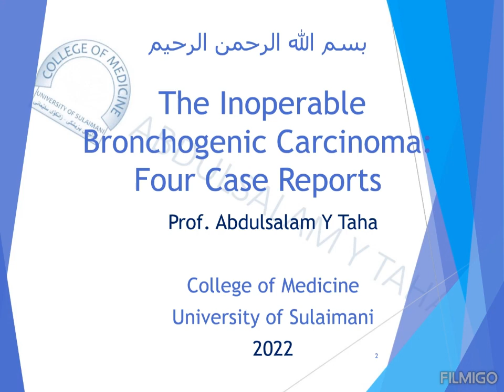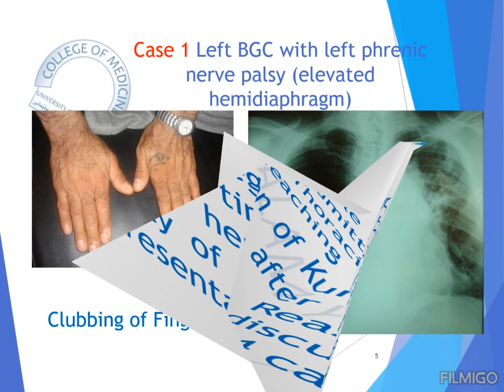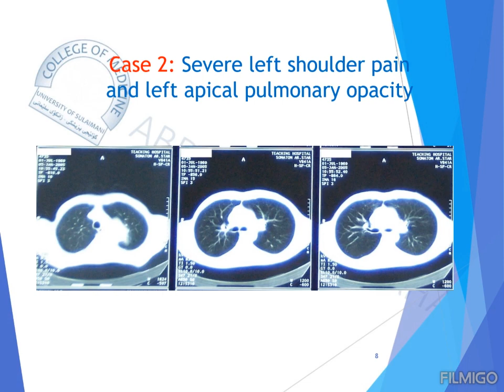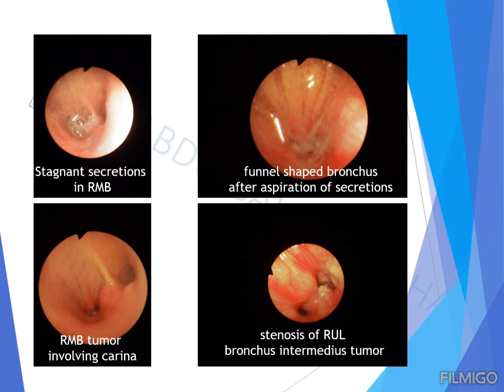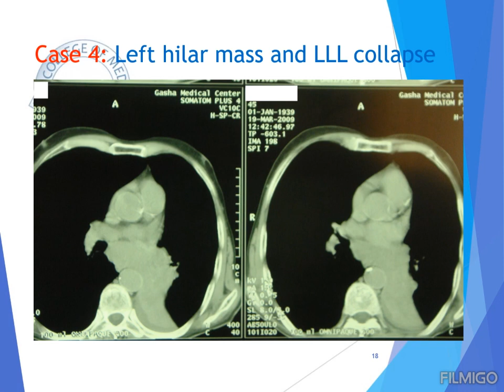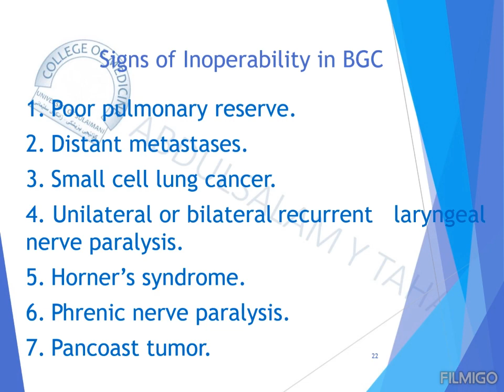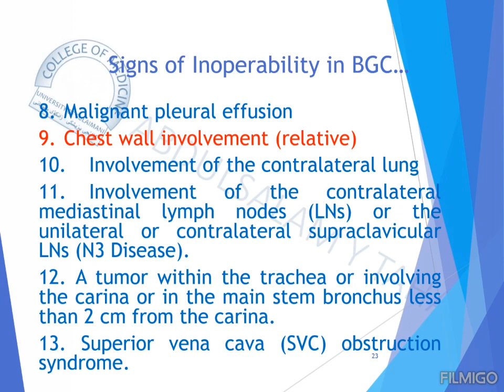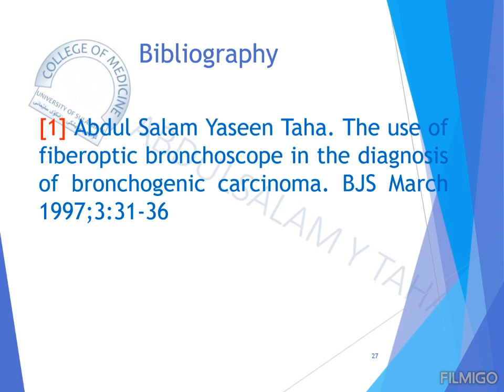The Inoperable Bronchogenic Carcinoma Four Case Reports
In a 1997 study, we found that “95.8% of Iraqi patients were inoperable. Many patients had more than one sign of inoperability. The commonest one was poor respiratory functions. Some of the signs were clinical e.g. superior vena cava obstruction, radiological e.g. rib erosion, while others were bronchoscopic e.g. vocal cord paralysis, widened and immobile carina, carinal tumor and main stem bronchus close to the carina”